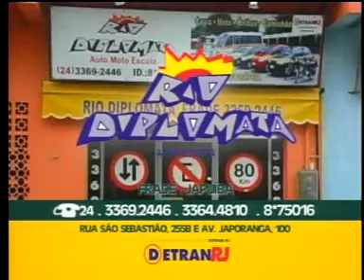GRUPO BLESSED NO PROGRAMA A CADA DIA COM FABÍOLA FERNANDES - VT 3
GRUPO BLESSED NO PROGRAMA A CADA DIA COM FABÍOLA FERNANDES - VTS 01 5

GRUPO BLESSED LANÇANDO CD CLAME AO SENHOR
CONTATOS E CONVITES: 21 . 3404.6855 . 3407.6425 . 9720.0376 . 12*189332

A CADA DIA  .  CANAL 10  .  NET ANGRA
DE SEG. A SEX. 10H
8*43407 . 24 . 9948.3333